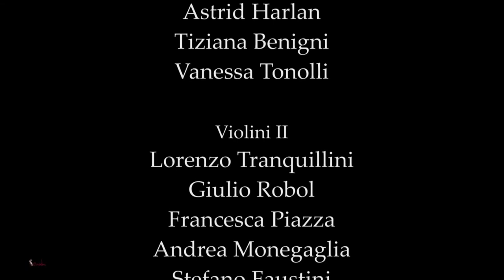W A Mozart violin Concerto No 5 KV 219 (flac).